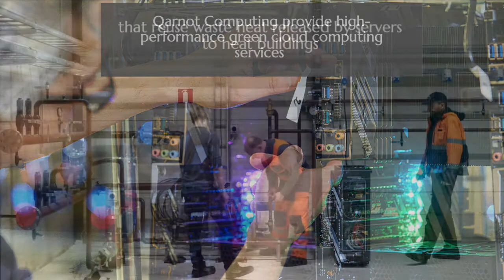Future Unicorn Award 2021 nominees: Qarnot computing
Qarnot Computing provide green cloud computing services that reuse heat released by servers to heat buildings. They provide services to two very different sectors: high performance computing and ecological heating, providing the greenest high-performance computing in the world. Their model is absolutely disruptive: no data centre has to be constructed as they spread the IT capacities directly where heat is needed, within buildings. Furthermore, they spare a huge amount of electricity as they don’t cool down and refresh their computers as usual data-centres do. They created for the society and customers a digital circular economy!